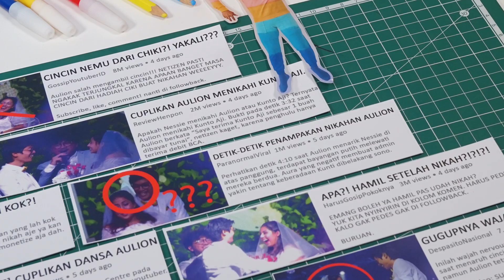NETIZEN TERCINTA • (Behind The Scene)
Sebuah diskusi mengenai music video NETIZEN TERCINTA.
Silakan nonton!

• Gampang untuk bikin saya tersenyum, cukup screenshot bagian fav kalian dari video ini dan masukin ke instastories kalian dan mention @Aulion. Nanti pasti akan saya liat!

𝙆𝙄𝙏𝘼 𝘽𝘼𝙍𝙐 𝙆𝙀𝙉𝘼𝙇𝘼𝙉!
Hai! Baru liat video saya ya? Terima kasih sudah nonton! Kenalin, saya Aulion. Konten kreator sejak 3 SD, iya, masih bocah udah bercita-cita jadi sutradara. Saya suka bikin video kreatif dan sangat suka sesuatu yang berwarna. Gak heran video saya di youtube ini semuanya colorful. Saya bikin video yang saya suka dengan segenap hati saya. Semoga energi positifnya menyebar ke kalian juga. Selamat menyaksikan karya saya yang lain! Saya aktif juga di Instagram, silakan follow! Sampai berjumpa di video selanjutnya.

𝘼𝙐𝙇𝙄𝙊𝙉 𝙊𝙉 𝙎𝙊𝘾𝙄𝘼𝙇 𝙈𝙀𝘿𝙄𝘼!

Pʀᴏᴅᴜᴄᴇᴅ ʙʏ Aᴜʟɪᴏғғ Pʀᴏᴅᴜᴄᴛɪᴏɴ